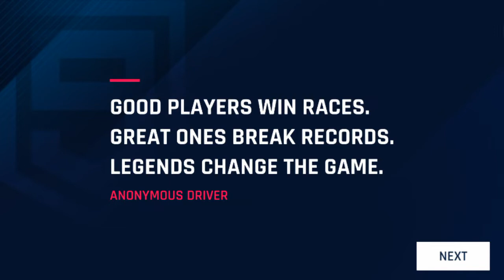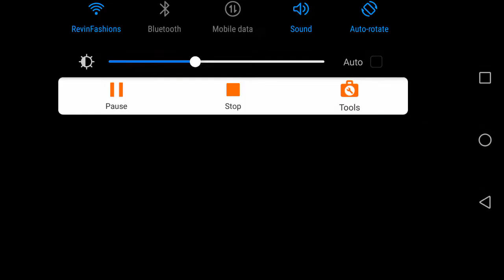Asphalt car racing game part-1!!!yesh explore